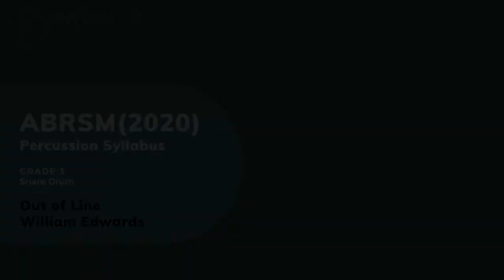INITIAL-P 2020 ABRSM Snare Drum Grade 3 - Out of Line by William Edwards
Snare Drum:
Grover Pro G3T-4-WJ
4x14" Silver/ Black Sparkle Fade G3 Will James Model